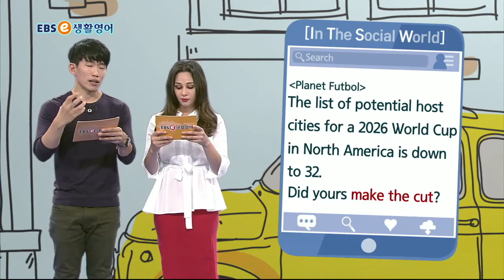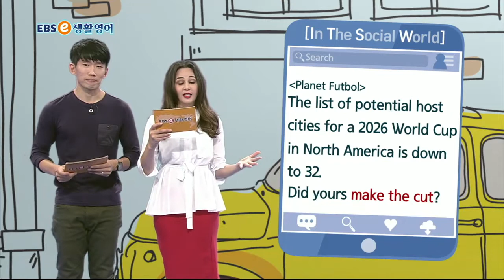ebse 생활영어 시즌4 - 생생 KEYWORD 224. 본선에 진출했어요_#003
생생 KEYWORD 224. 본선에 진출했어요,

2TV 본방 (월~일) 10:30~11:00